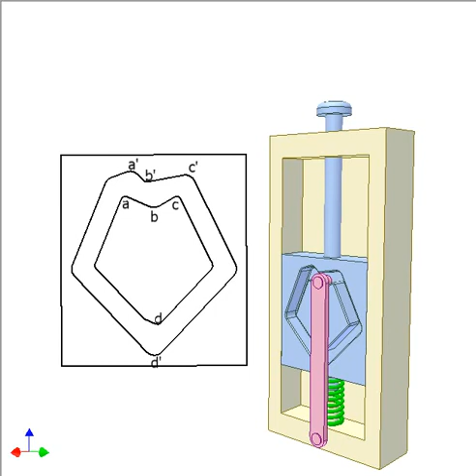1372 Push push button 2